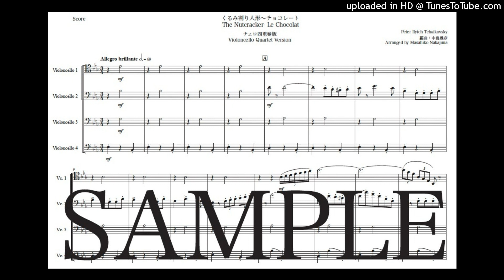チャイコフスキー「くるみ割り人形〜チョコレート」チェロ四重奏版（編曲：中島雅彦）